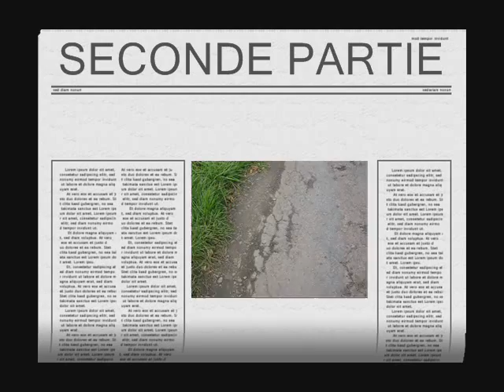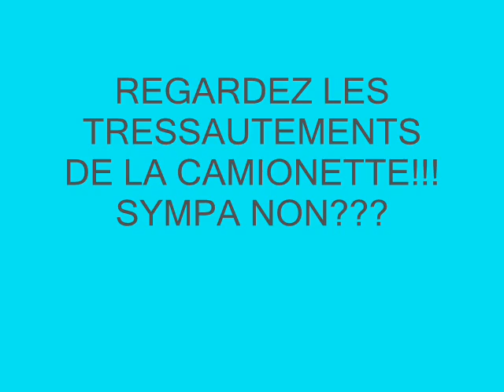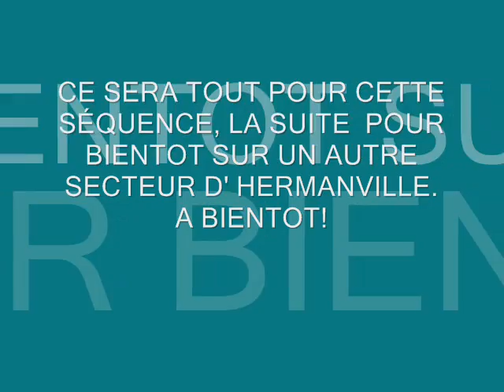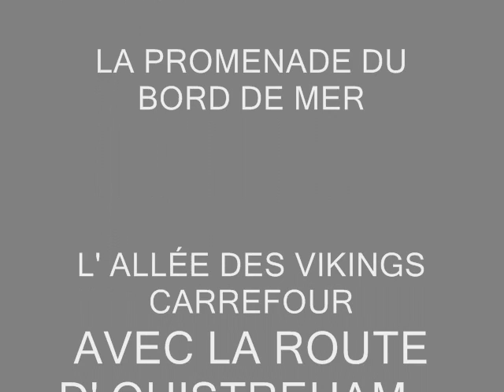Seconde video chemin du HAMEL .wmv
CHEMIN DU HAMEL, SECONDE PARTIE DU CHEMIN, CARREFOUR ROUTE DE LION SUR MER ET OUISTREHAM.
A SUIVRE POUR LES NOMBREUX VISITEURS ET A RENDRE VIRAL SI POSSIBLE.
HERMANVILLE SUR MER, LA BRECHE, PRES DE LION SUR MER, LUC SUR MER, CAEN LA MER, CALVADOS,  NORMANDIE, FRANCE